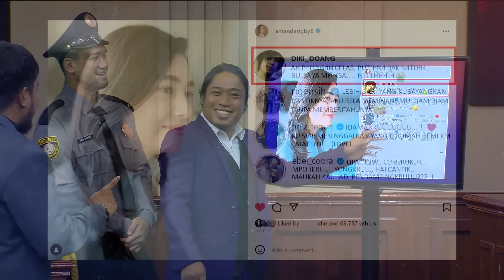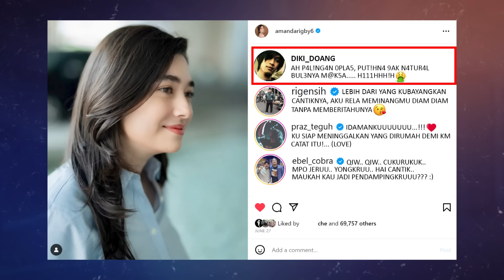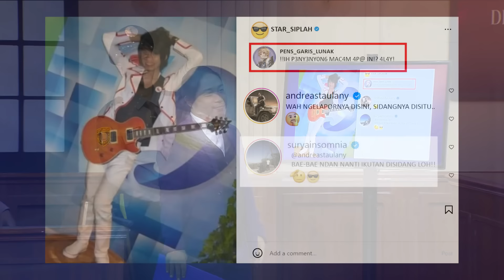BEDANYA PERLAKUAN YANG MULIA KE AMANDA RIGBY DAN DICKY DIFIE (2/4) - MAIN HAKIM SENDIRI